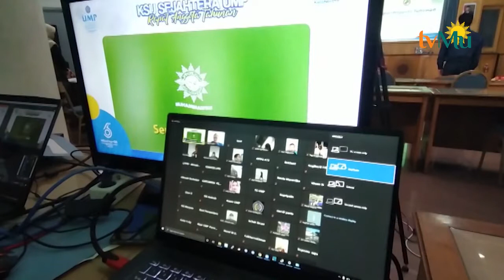Koperasi UMP Gelar Rapat Tahunan Virtual